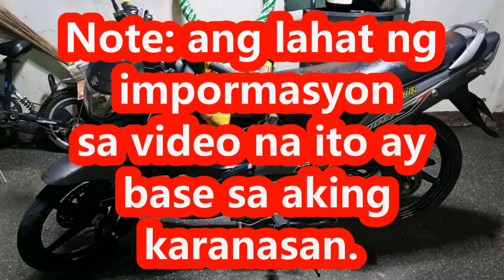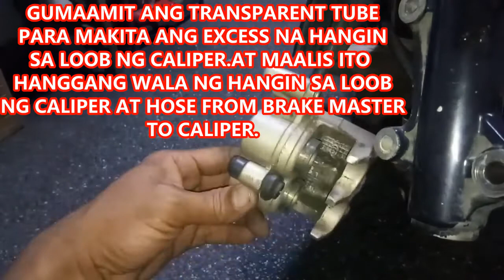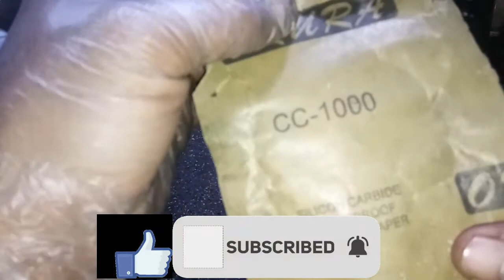CALIPER BRAKE MAHINA?NAG LOCK?PALIT BRAKE POD HINDI MAIKABIT?ETO PANOORIN AT NG MATUTO SA SARILI....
PROBLEMA SA BRAKE CALIPER OR MAHINA ANG PRENO?MASIKIP PAG NAG PAPALIT NG BRAKE POD?ETO SULUSYON DYAN.

ITO PO AY BASE SA AKING KARANASAN TUNGKOL SA MOTORCYCLE FOR 11YRS NA ANG AKING MOTOR AY UNTI UNTI AKO NATUTO SA AKING MGA PAG KAKAMALI AT PAG EEXPERIMENTO.AT WALANG SAWANG PAG TATANONG AT PAG SUSURI NG TAMA AT MALI.HINDI KO KAU PINIPILIT NA GAYAHIN ITO.BAGKOS EH NAIS KO LAMANG KAYO BIGYAN NG KAALAMAN AT MATUTO SA INYONG SARILI.SANA PO AY MAKATULONG SA  BAWAT RIDERS AND GODBLESS.KINDLY LIKE SUBSCRIBE AND SHARE.MARAMING SALAMAT PO...